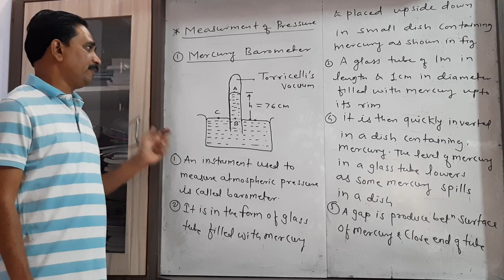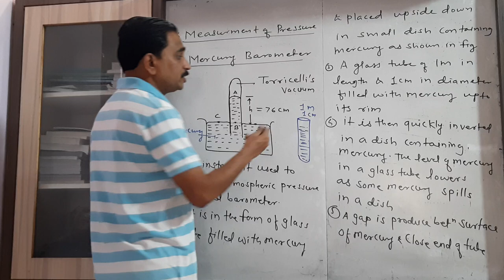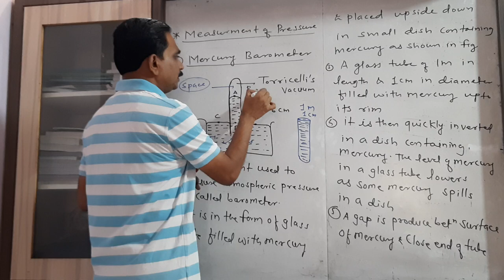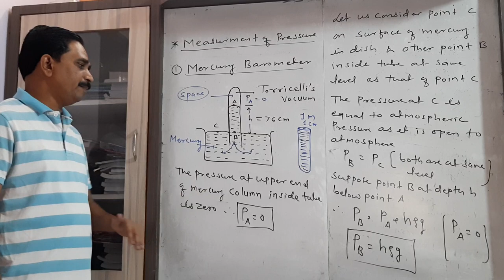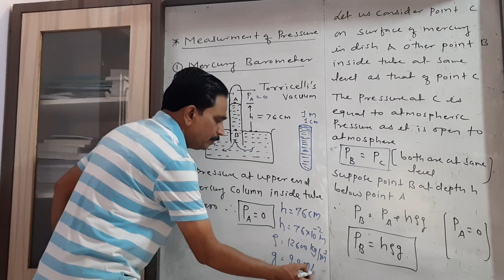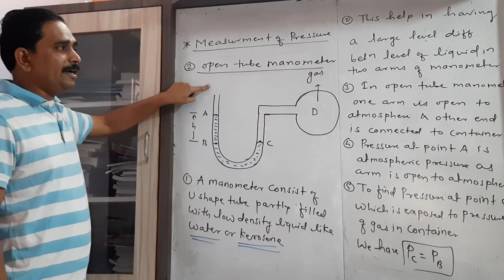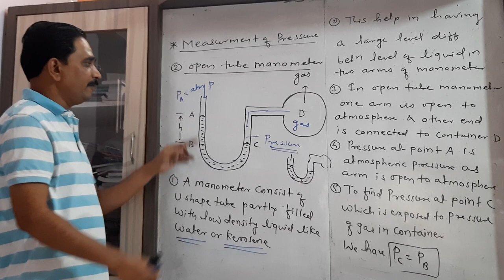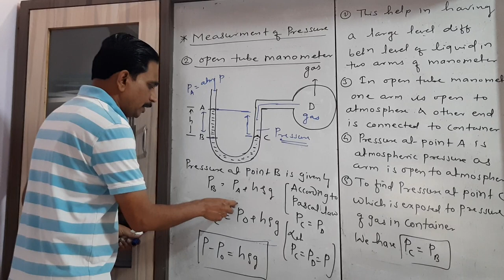Mercury barometer and open tube manometer